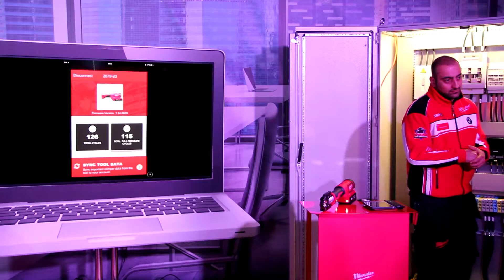Конференция Milwaukee (Прага, февраль 2016 г.). Ролик 19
Конференция Milwaukee (Прага, февраль 2016 г.). Демонстрация одной из трёх ипостасей One Key – системы отчетности – на примере пресс-инструмента Milwaukee. Подробный репортаж читайте на сайте